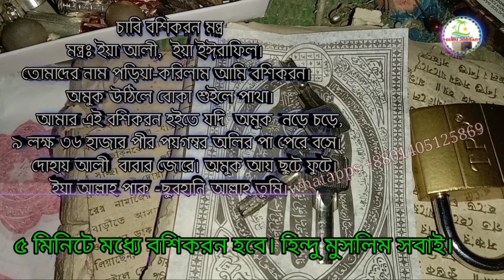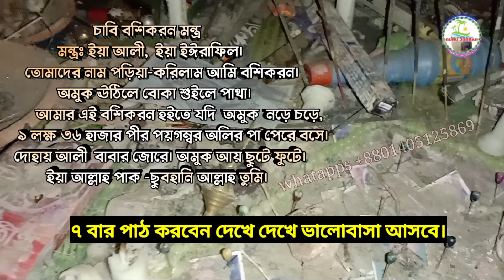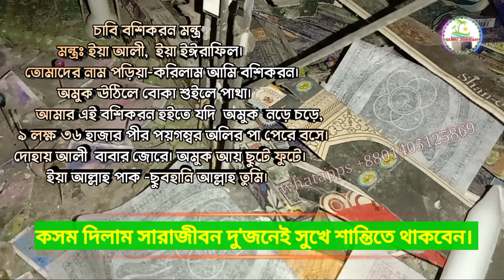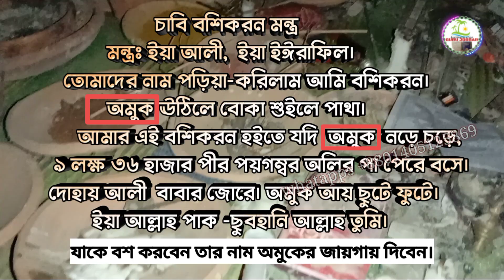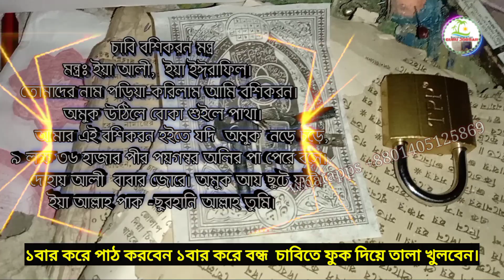চাবি বশিকরন মন্ত্র তালায় ৭বার ডুকিয়ে ৫মিনিটে নারী পুরুষ বশিকরন গুরু জব্বার।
Title: চাবি বশিকরন মন্ত্র তালায় ৭বার ডুকিয়ে ৫মিনিটে নারী পুরুষ বশিকরন গুরু জব্বার।

আসলামু আলাইকুম সকল প্রাণ প্রিয় ভিউয়াস, ইহা চাবি বশিকরন মন্ত্র ৭বার পাঠ করে ৭বার বন্ধ তালা চাবি দিয়ে খুলে, মাত্র ৫মিনিটে হিন্দু মুসলিম, প্রেমিক, প্রেমিকা যাকে খুশি ৫মিনিটে বশ করুন ১০০% গ্যারান্টি।

বুঝতে ভুল হলে নিচে নাম্বারে যোগাযোগ করুন